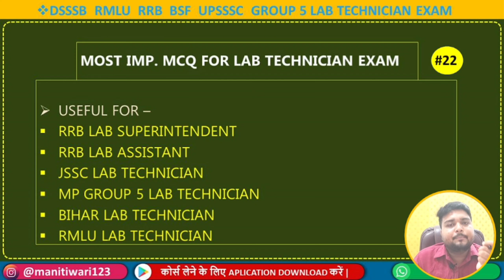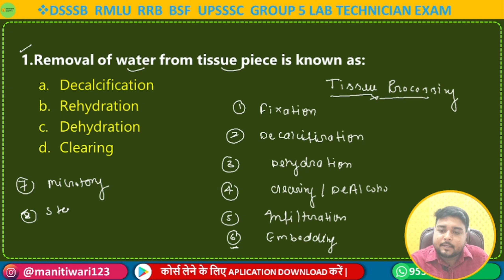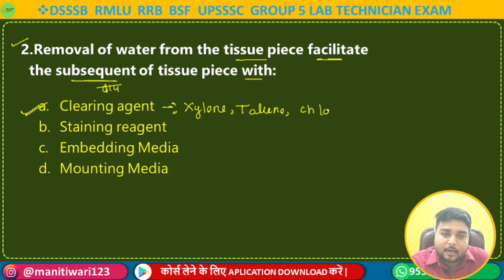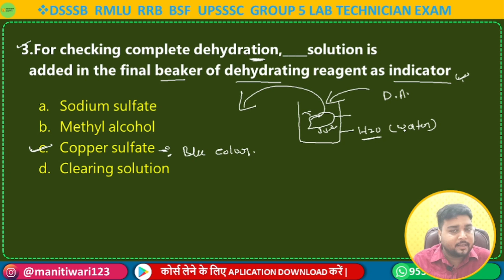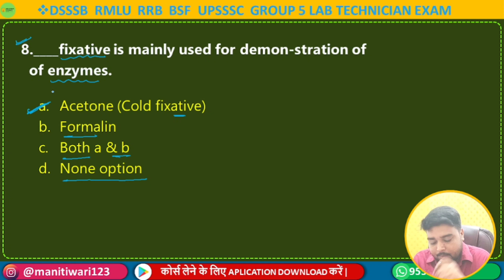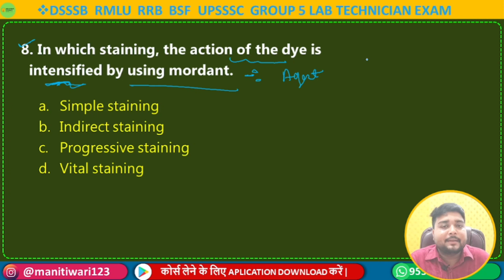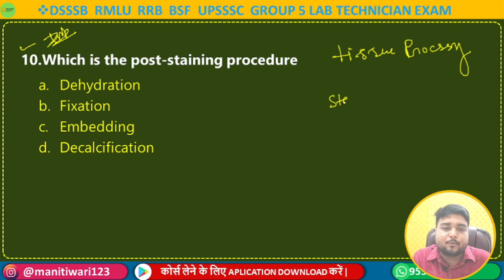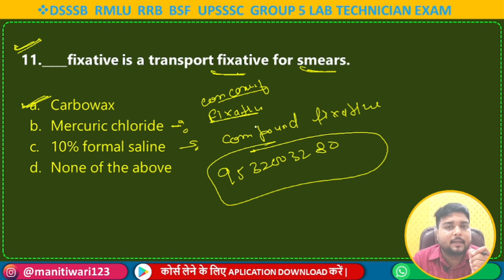Histopathology Mcq with explanation ll For All lab technician competitive exam ll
Finally Launch LAKSHYA BATCH 1.O For DMLT BMLT students ll All Lab technician competitive exam preparation ll

🔴 Application URL Link ( Pay store )

💥Complete syllabus of BMLT/BSC MLT/DMLT.
💥Join for All Central & State level Lab Technician/Technologist Exam Oriented Preparation
💥Course Validity - 8 month  validity period from the day of course enrollment ( 8 month - जबसे कोर्स जॉइन करेंगे)

"किसी भी परीक्षा को क्रैक करने से पहले उसके सिलेबस को समझना और परीक्षा को क्रैक करने के लिए प्रणाली को समझना बहुत जरूरी होता है। आपको मेडिकल लैब टेक्नीशियन/तकनीशियन परीक्षा की तैयारी के लिए कहीं भटकने की आवश्यकता नहीं है, इसीलिए MEDISCIECE TUTORIAL  एक One-Stop Solution लेकर आया है, LAKSHYA BTACH 1.O। BMLT/BSC MLT/DMLT का पूरा सिलेबस रहेगा।

⭐️Course Features:⭐️

💥 400+ video lectures, all available for download within the app.
💥 400+ computerized PDF notes
💥 30 + mock tests
💥weekly  Live Mcq practice

⚫️Subjects covered in the batch:
      बैच में शामिल विषय:

📒Hematology & Blood Banking
📒Microbiology
📒Cytology
📒Clinical pathology
📒Anatomy & physiology

⚫️सभी लेक्चर हिन्दी + English मे समझाये जाएंगे & Notes only English मे रहेंगे। (आप डेमो लेक्चर देख सकते है।)

⚫️Application मे
■ ऑफलाइन मोड में लेक्चर डाउनलोड करके देख सकते हैं।
■ इंटरनेट डेटा की उपलब्धता के आधार पर वीडियो क्वॉलिटी को अपनी सुविधा के अनुसार कम या ज्यादा कर सकते l